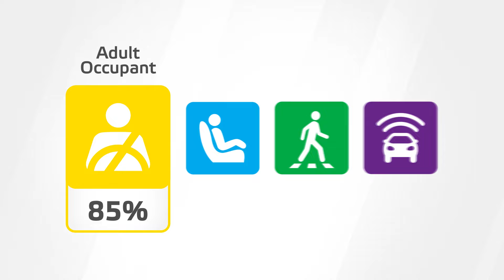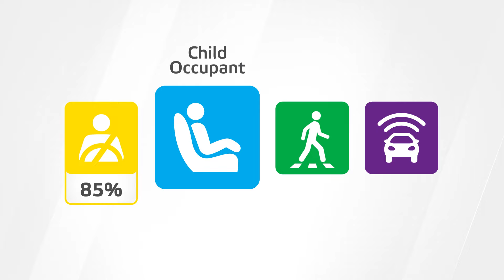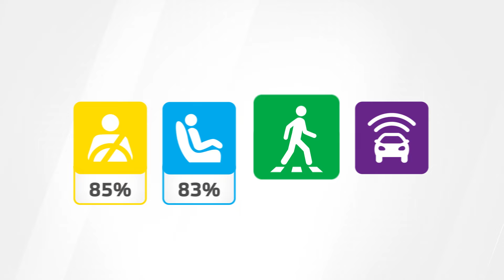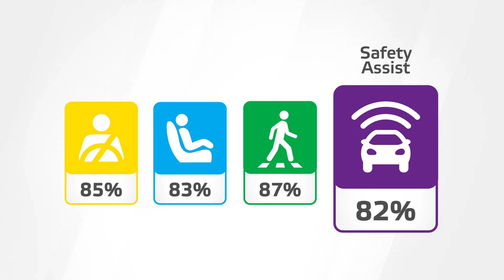Euro NCAP Crash & Safety Tests of Toyota Corolla Cross 2022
- a pole test, the tested car is propelled sideways
- a far-side impact test, the robustness of the centre airbag is evaluated by two dummies in the front.